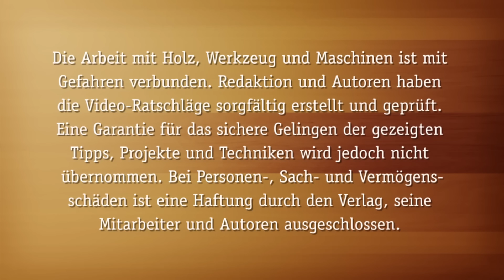Die perfekte Schneide - im Nu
HolzWerken-Autor Friedrich Kollenrott zeigt im zweiten Teil seiner Video-Serie, wie er mit seiner speziellen Technik extrem schnell schärft. Mehr dazu hier in HolzWerken-Nummer 42:
Lesen Sie passend zu diesem Video das Buch
"Schärfen - Grundlagen, Techniken, Ausrüstung" von Thomas Lie-Nielsen
EUR 39,90

DIE umfangreiche visuelle Referenz zum Schärfen. Mit über 750 Fotos!

Zunächst wird die Ausrüstung zum Schärfen dargestellt, so dass Sie sich nach Bedarf Ihr eigenes Schärfsystem zusammen stellen können. Dann folgt für jede Werkzeuggruppe ein Kapitel, wie z. B. Hobel, Messer, Sägen, Bohrer, Äxte, Drechselwerkzeuge und Werkzeugmaschinen. Der Schwerpunkt liegt klar auf dem Schärfen von Handwerkzeug.

Über ein zweistufiges Inhaltsverzeichnis sowie ein Stichwortregister lässt sich jedes Schärfproblem auffinden.
Es werden alle Arbeitsschritte in Detailfotos erläutert, zusätzliche Zeichnungen stellen grundlegende Materialeigenschaften dar.

Thomas Lie-Nielsen ist ein weltweit bekannter Werkzeugmacher, dessen Firma Lie-Nielsen Toolworks seit 1981 hochwertiges Handwerkzeug produziert.

In HolzWerken 116 geht das Multi-Adapter-System für die Oberfräse von Guido Henn in die zweite Phase – mit Schienenadapter, Parallelanschlag und Bündigfräsplatte. Lesen Sie außerdem, wie Sie alte Handsägen wieder fit machen und scharf bekommen. Wer gerne drechselt erfährt in dieser Ausgabe, wie man Mineralien an der Drechselbank bearbeitet.

Weitere Projekte und Werkstattwissen in dieser Ausgabe:

- Verbindungen Teil 16: Vierseitiger Schwalbenschwanz
- Projekt Schuhrank mit besonderem Tür-Effekt
- Ganz genau: Messwerkzeuge richtig einsetzen
- Mit Schwung und Grat: Eleganter Beistelltisch von der Bandsäge
- Staubfrei von Hand schleifen: Absaugbarer Schleifklotz
- Sanftes Elektro-Schnitzen: Aufsatz im Test
- Spezial: Jugendliche in der Holzwerkstatt
- Altes Wissen: Wie ein Museumsbesuch Fähigkeiten schult